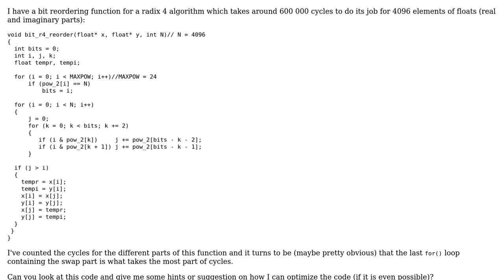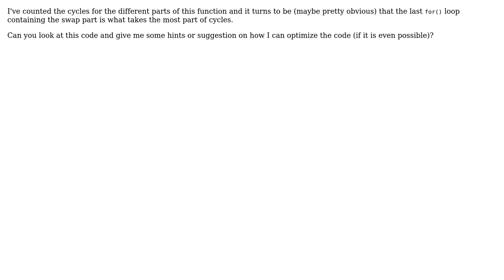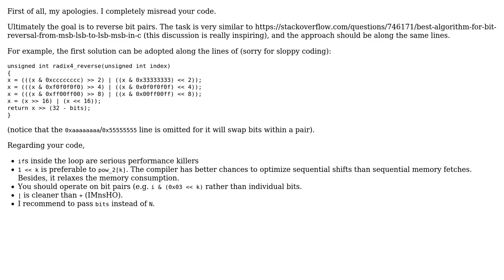Radix 4 reordering function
With thanks & praise to God, and with thanks to the many people who have made this project possible! | Content (except music & images) licensed under CC BY-SA | Music | Images & others | With thanks to user vnp user Jamal user A.nechi and the Stack Exchange Network Trademarks are property of their respective owners. You are responsible for your own actions.